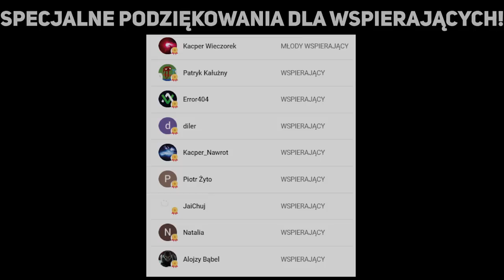ZROBIŁEM XAYAH NA 3 GWIAZDKI! 😱 | Teamfight Tactics Set 7.5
Chcesz zobaczyć więcej moich filmów i być na bieżąco? Z góry dziękuje za wsparcie! ❤